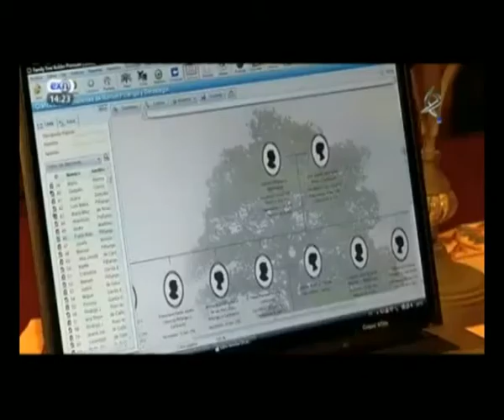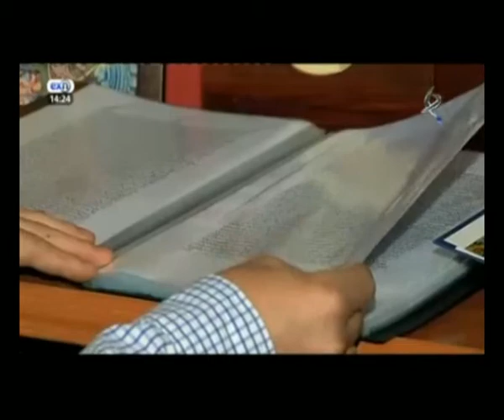Reportaje sobre Valentín Casco Fernández, un estudioso de la Genealogía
Reportaje emitido en los informativos de Canal Extremadura TV